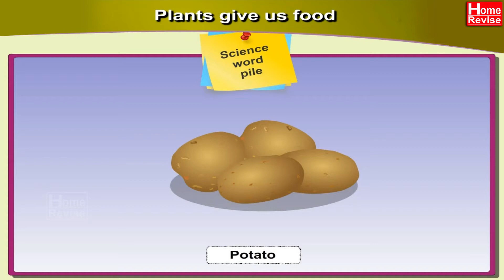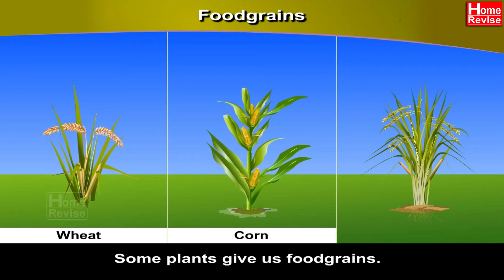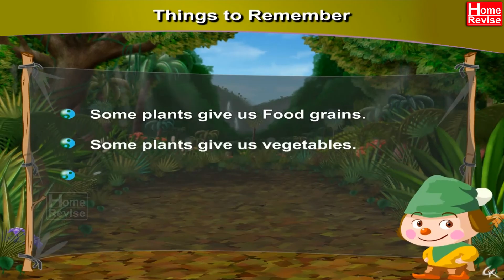Plants give us food | Class 1 | Science | CBSE Board | NCERT | Home Revise